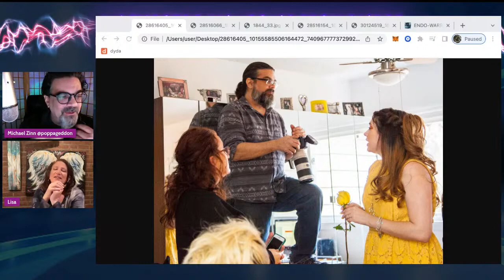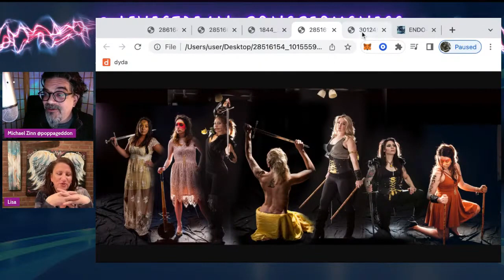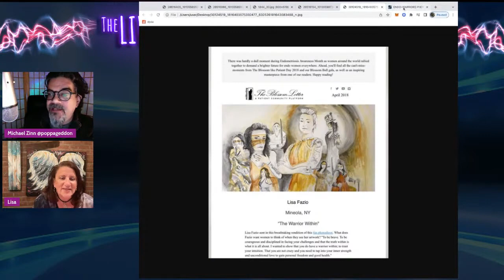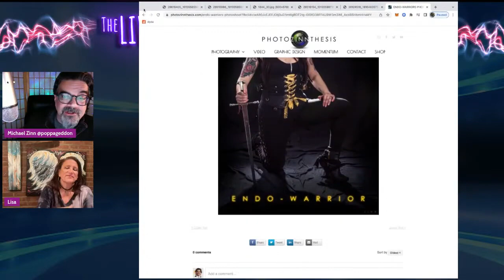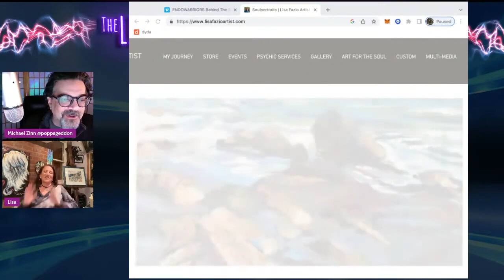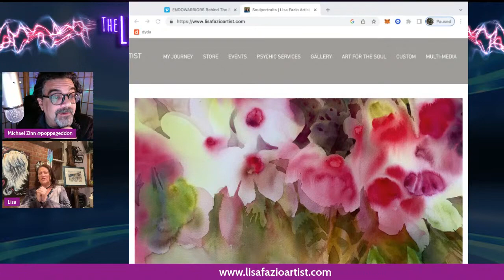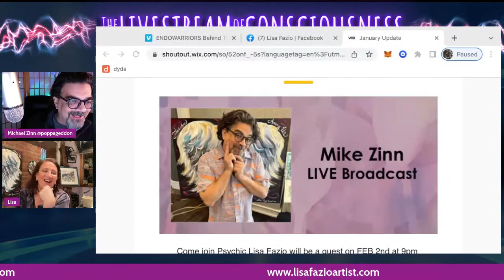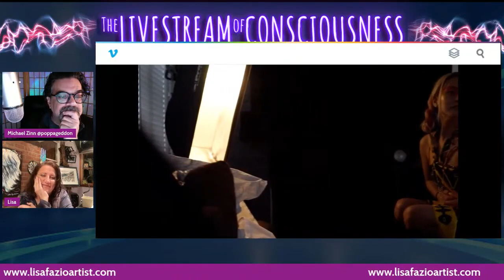TLOC S2 E91 LISA FAZIO